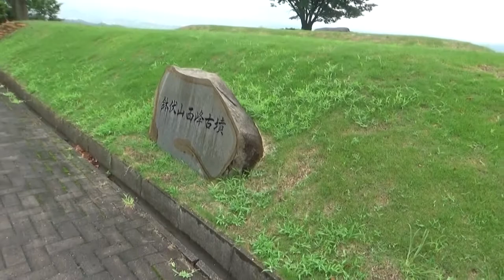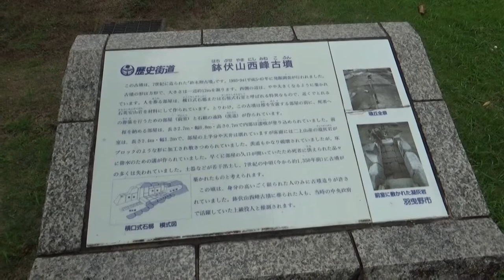鉢伏山西峰古墳 長方墳20×12ｍ高さ不明 はびきの中央霊園の南に位置し 晴れた日は下界の眺めは最高 7世紀中葉前後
鉢伏山西峰古墳は標高221mの鉢伏山から延びる丘陵尾根の稜線上に単独で位置する。標高は135m（風位の平地との比高差は100m）である。1994年（平成6年）より、羽曳野市教育委員会によって発掘調査 が行なわれた。調査前、既に横口式石槨が開口し、一部の石材が失われていた。墳丘は従来、直径20m前後の円墳ではないかと見られていた。

墳丘は石英安山岩の岩盤を整形し、盛土しており、墳丘東側辺約12m、西側辺20mの台形状の平面を呈する。墳丘の背後には墳丘と尾根を区画する溝が岩盤を掘り抜いて造られていた。墳丘前面には地山の整形や盛土でテラス状の平坦面が設けられていた。墳丘外表は貼石や外護列石などは当初から存在しかったようである。

横口式石槨は西方向に開口しており、石槨部の前方に前室、羨道を付設する形態である。主な石材は石英安山岩を用いており、極めて精巧に加工された切石で構成されている。棺が安置された石槨部は、内法が長さ約2.7m、幅約0.8m、高さ0.7mを測る。この石槨部は石英安山岩の基盤層の岩盤露頭を刳り抜いて加工、整形を行い、石槨部の奥壁・両側壁や床面を造り出している。つまり石槨部と基盤層は連続している状況である。そして天井部分のみ1個体の別の石材を用いている。石槨部には漆喰の痕跡が残り内部の密閉と防水などを意図したと思われる。前室部分は両側壁上部と天井石はすでに欠損していたが、長さ2.4m、幅1.2mを測る。南側壁の石材にはＬ字状に加工されているものもある。前室の床面には二上山産と考えられる凝灰岩切石が敷きつめられている。切石はブロック状に加工されているが、大きさは一定しておらず、一辺が30cm～50cm前後で、厚さ約15cmである。前室入口には床面より一段高くなるように直方体を呈した石英安山岩の切石材が設置されている。羨道部は遺存状況が悪く、南側壁面の石材が2～3mにわたり3個並んで残っているが、原位置を留めるの1石のみであった。羨道部幅は1.2mと推定される。羨道床面には石英安山岩の割石を両側に並べ、小礫で充填し、扁平な石で蓋をする構造の排水溝が検出されている。

石槨がすでに開口していたので棺の金具類や副葬品はほとんど検出されず、古墳に伴う遺物としては土師器 、須恵器 、磚がある。須恵器はその形態的特徴から飛鳥藤原編年（飛鳥、藤原京地域出土の土器の編年）の「飛鳥II」に属し7世紀中葉前後の時期と考えられる。また古墳の築造時期もこの頃と考えられる。